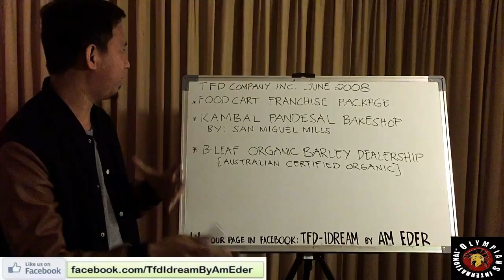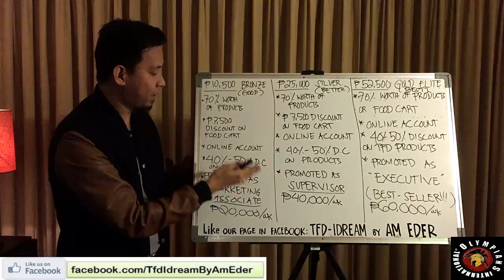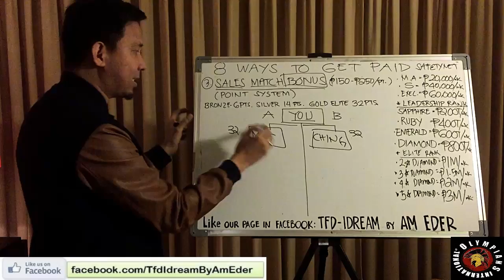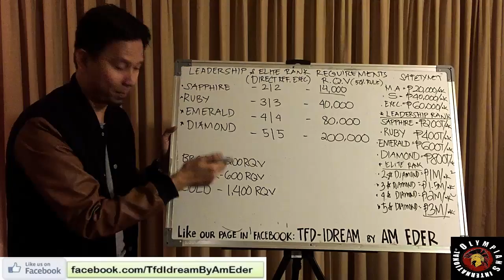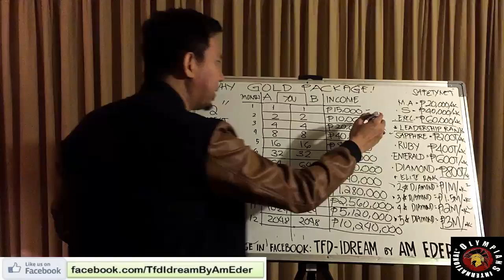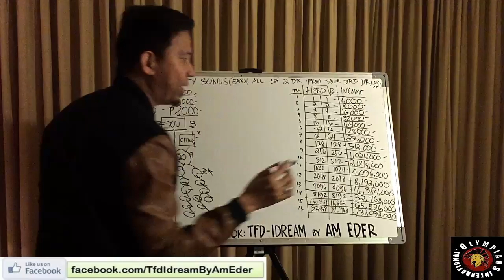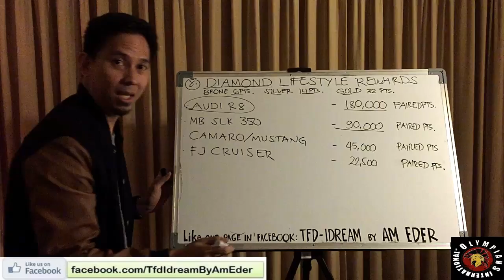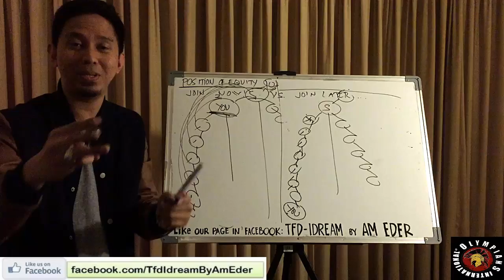TFD-Idream Network International DETAILED Elite Business Presentation by Mr. AM Eder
Watch The Filipino Dream-Idream Network International Elite Business Presentation. The newest and trending business opportunity in the Philippines with traditional and non-traditional options that is open for everyone all over the globe. Join TFD now! It's easy! It's simple! It's TFD!